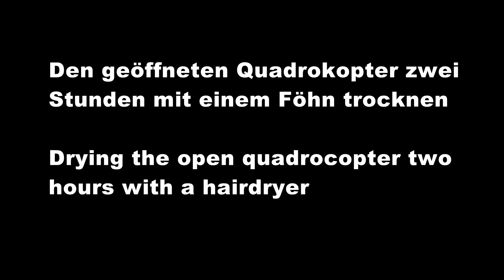Absturz einer Drohne ins Wasser / A drone crashing into the water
Der Quadrokopter (DJI Phantom 2) war zwei bis drei Minuten unter Wasser. Beim Absturz ging der Gimbal kaputt, der Akku und die Gopro (Kamera), aber die Phantom 2 flog nach dem Trocknen wieder einwandfrei / The quadrocopter (dji phantom 2) was  submerged in water about two or three minutes. In the crash the gimbal, the battery pack and the gopro (camera) were destroyed. But the phantom 2 worked perfectly again after drying with a hairdrayer